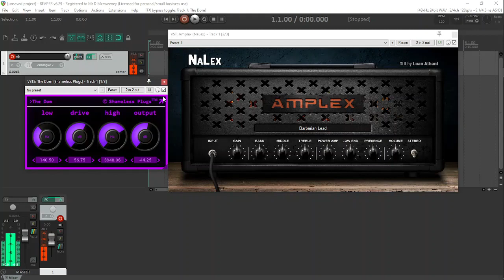Free Swedish Chainsaw Vibes with Shameless Plugs The Dom Drive + Nalex Amplex + Science Amp IRs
Tone Chasing for a Free Chainsaw??

The Dom ​is driving straight into the input of the Nalex Amplex on the Barbarian Lead Preset. I'm using Science Amps IRs (G12h ) loaded up using

All the plugins and IRs in this 'chain' are free and available, except for the Dom Drive which is out soon from Shameless Plugs.